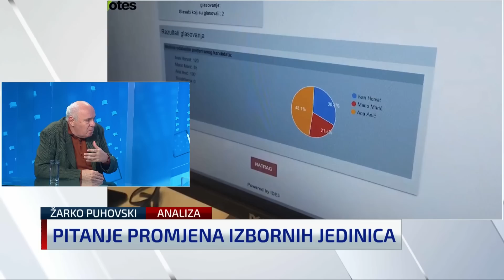Puhovski: Milanović, po svom macho stavu, predstavlja Plenkovića kao kukavicu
Predsjednik Vlade Andrej Plenković osvrnuo se u ponedjeljak na reakciju predsjednika RH Zorana Milanovića o prijetnjama Vladi i optužio ga da je 'huškač, koji godinama laže' o njemu i njegovoj obitelji, a onda ustvrdio kako dio javnosti vjeruje da su Milanovićeve tvrdnje istinite. Nastavak je to nove svađe dvojice najmoćnijih ljudi u Hrvatskoj koja je uslijedila nakon što je Predsjednik Republike prozvao premijera da izjavama o svojoj ugroženosti plaši građane. Novu svađu predsjednika i premijera, ovog puta o sigurnosti, komentirao je profesor Žarko Puhovski. Više na